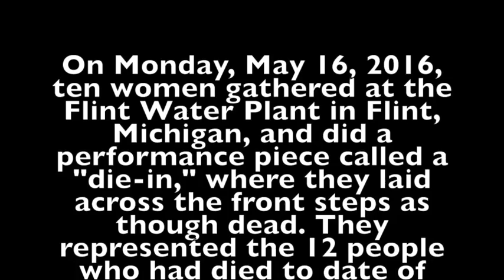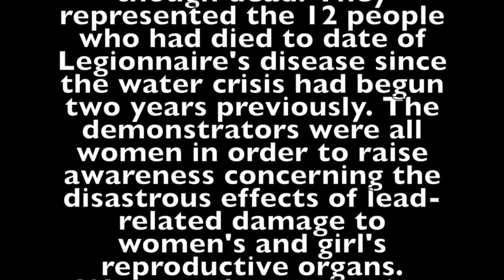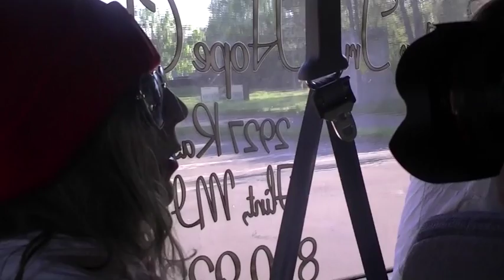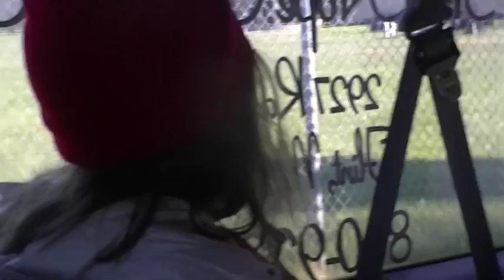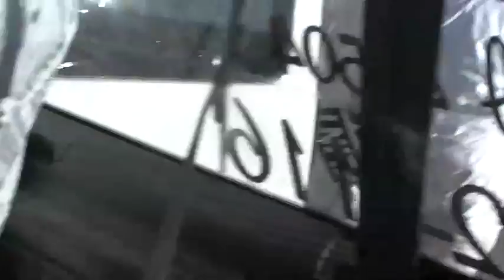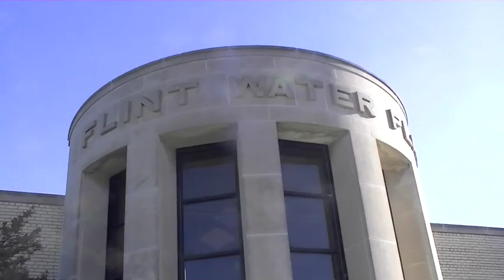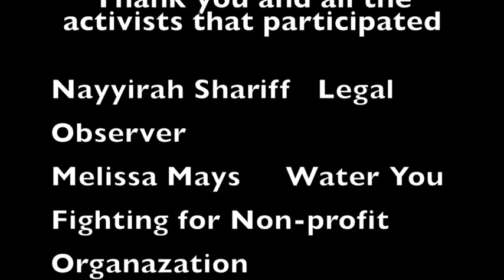spectacleproductionspresents:Sherremabowers Direct Action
spectacleproductionspresents:Sherremabowers Direct Action draft